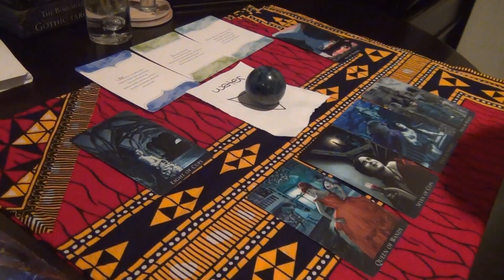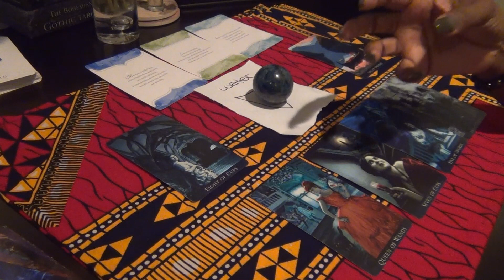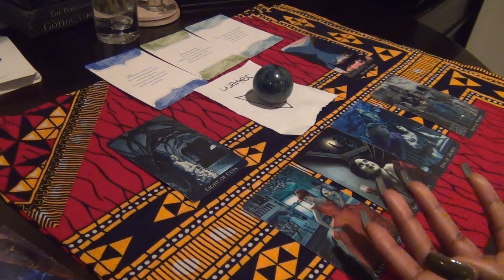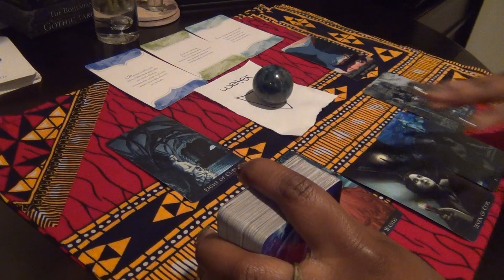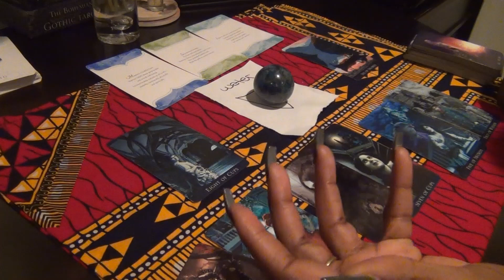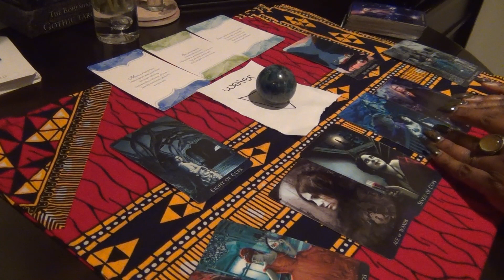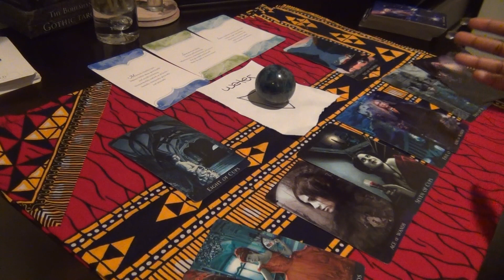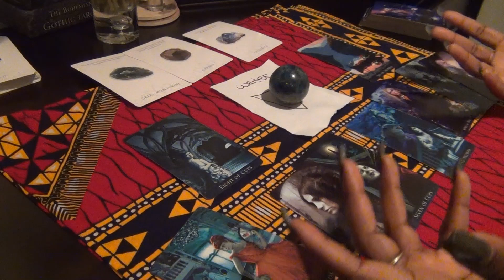MIXED SIGNALS- WATER SIGN READING FOR NOVEMBER 2019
Tarot Reading for Water Signs, Cancer, Pisces and Scorpio!   November 2019 Monthly Reading